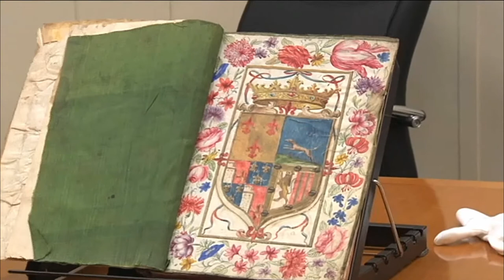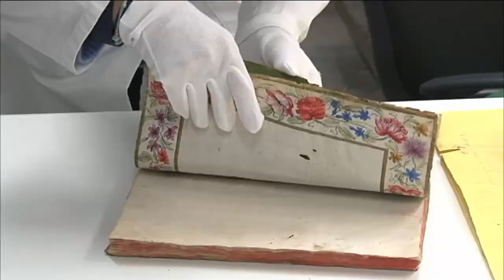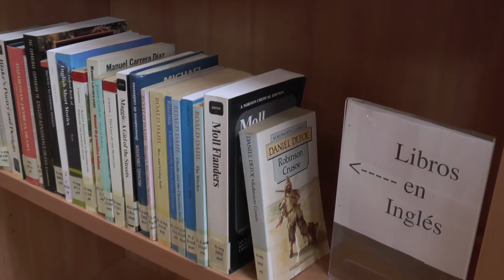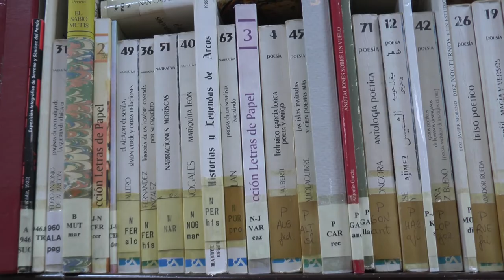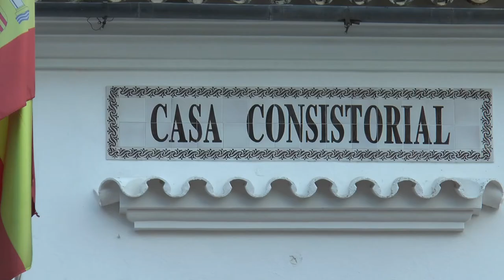NOTICIAS SIERRA DE CÁDIZ - 06/10/2020